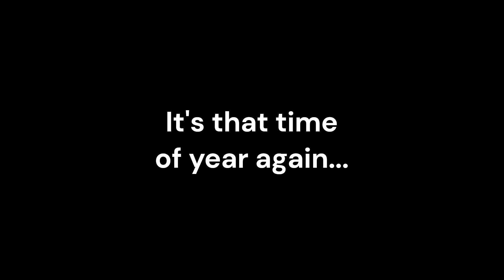The Indy 500 is BACK...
The 108th Running of The Indianapolis 500, Coming May 26th, 2024.